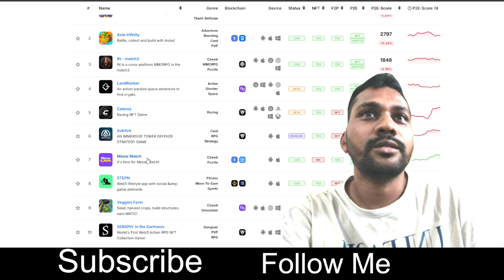🤑2024 BEST MONEY EARNING APP DAILY $1000 ONLINE EARNING APP WITHOUT INVESTMENT NEW EARNING TODAY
Dive into the ultimate gaming adventure with us! Whether you're a hardcore gamer or just love casual play, our channel is your go-to destination for thrilling gameplay, epic moments, and in-depth reviews. From the latest AAA titles to indie gems, we cover it all with exciting commentary and high-quality videos.

🔥 What You’ll Find Here:

Gameplay Walkthroughs: Join us as we conquer challenging levels and share tips to help you succeed!
Live Streams: Experience the excitement live! Interact with us in real-time and become part of our gaming community.
Game Reviews & News: Stay updated with the latest gaming trends, releases, and industry news.
Fun Challenges & Series: Watch us take on crazy gaming challenges and original series that will keep you entertained!
👾 Join the [Your Channel Name] Community! Let’s build a vibrant community of gamers who share a passion for gaming.

🔗 Follow us on [Social Media Links] for behind-the-scenes content and more!

paytm cash
paytm
cash
earning
apps
earning apps
best paytm cash earning app
earning app
earning apps
new
paytm

Discover the latest 2024 earning apps for free PayTM cash in this video. We'll introduce you to the best self-earning apps for Android, allowing you to earn instant PayTM cash without any investment.

In this video, we'll explore the top ways to earn PayTM cash, including playing games, participating in real money earning games, and using new PayTM cash earning apps. We'll also discuss refer and earn apps for 2024 and the best earning apps of the year.

If you're looking for ways to make money online in 2024, this video is a must-watch. We'll cover new PayTM cash earning apps and real earning apps that will help you earn money from the comfort of your home.

opportunities to earn PayTM cash online in 2024.